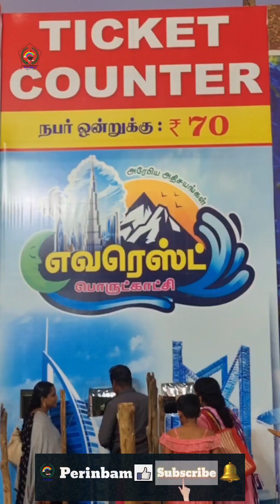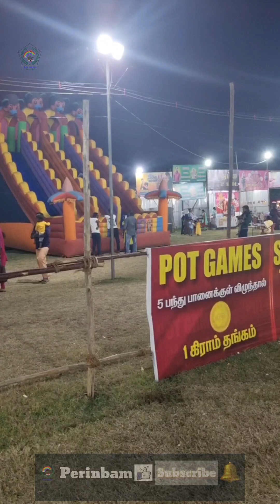Everest Exhibition எவரெஸ்ட் பொருட்காட்சி தென்காசி SofiaRachel Perinbam